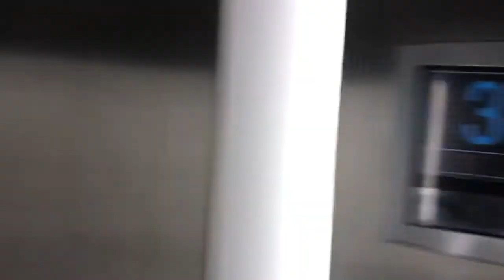ME HAN ROBADO!!! (HotSpanish Vlogs)